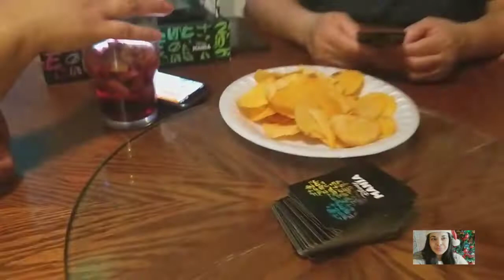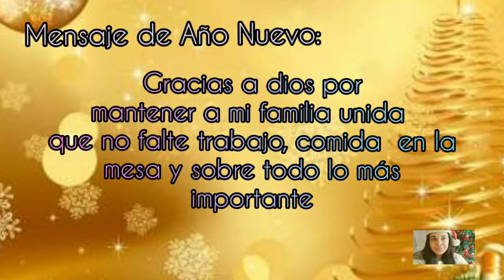Vlog #16 | Noche Buena y Mensaje de Año Nuevo